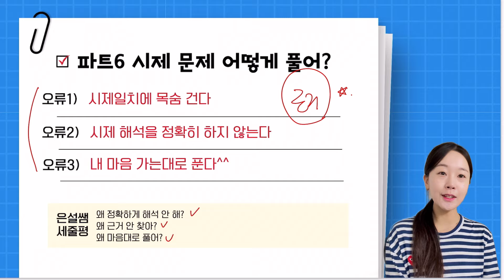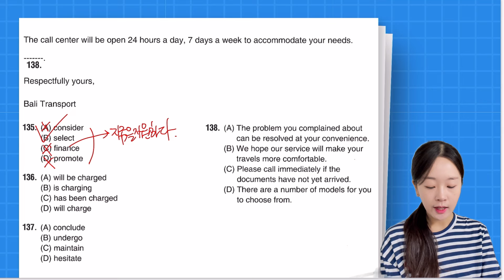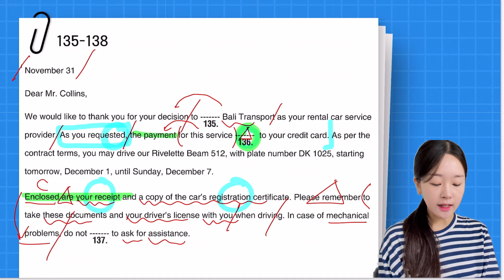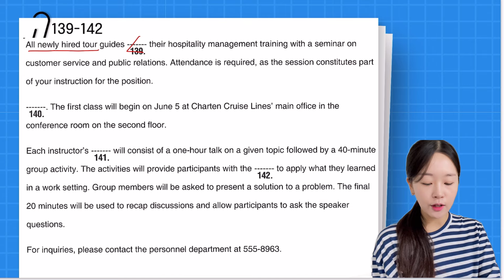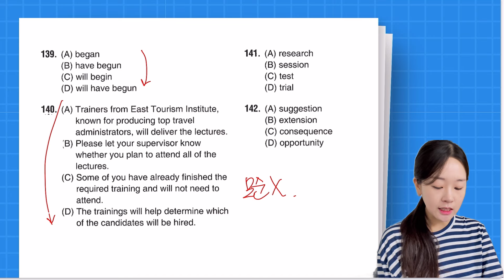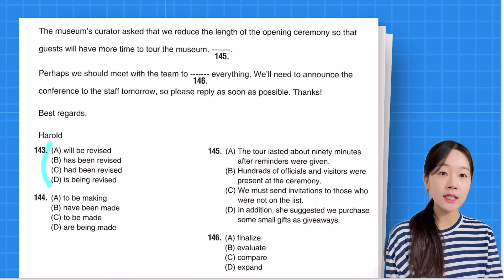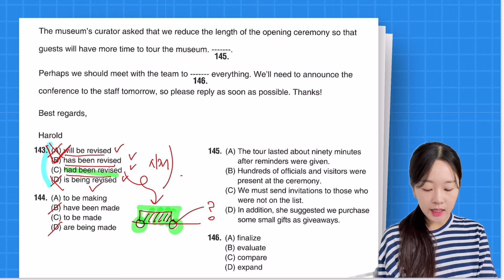파트6 시제 문제 어렵지,,,? 시제문제를 못 푸는 학생들의 오류3가지 + 문제 + 해설